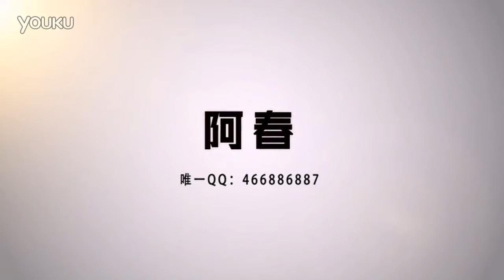热血阿春第22期：呔！擒贼先擒王~！！